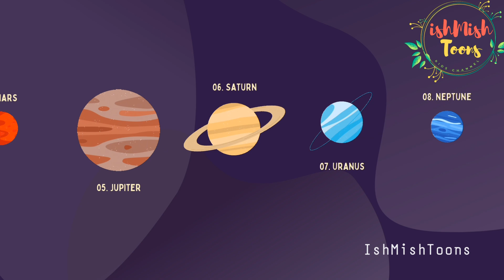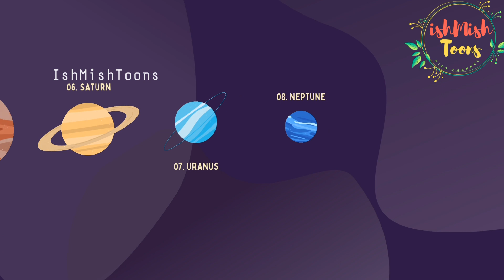Planets in our Solar System in order | Unique features of planets | Educational video for kids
Planets in our Solar system